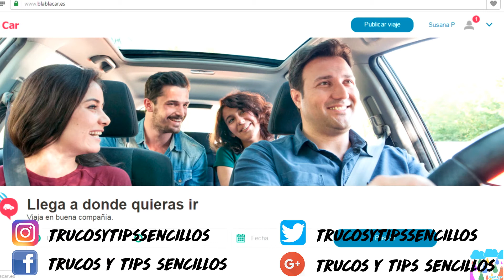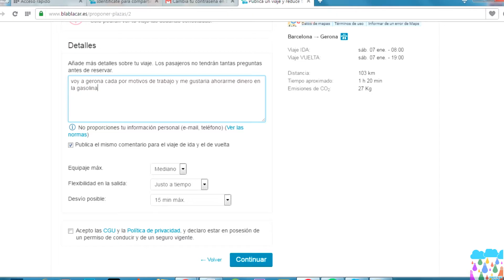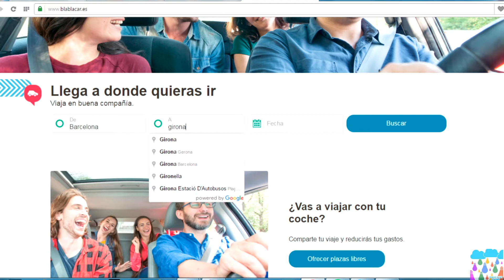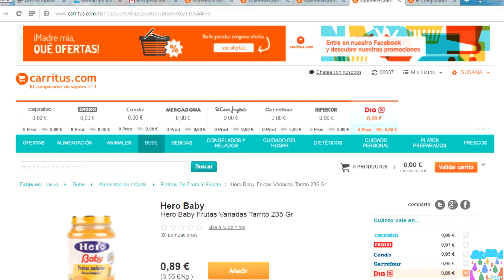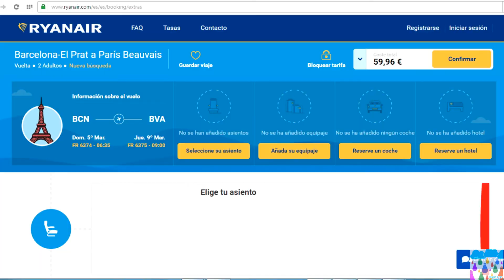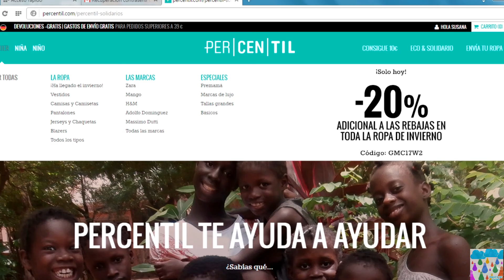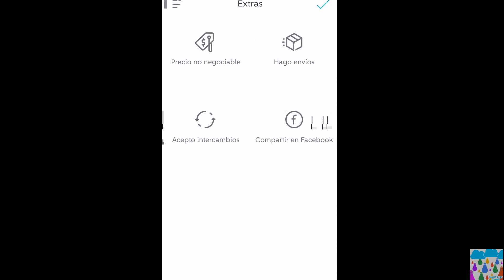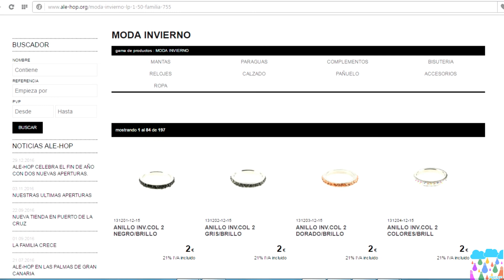Como ahorrar dinero | Sin renunciar a algún capricho 😊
Feliz año 🎇 Como en las fiestas de navidad nos gastamos aveces mucho dinero , he pensado que podía ser interesante hacer un vídeo explicando varias maneras de como ahorrar dinero para que la cuesta de enero sea mas fácil de soportar.